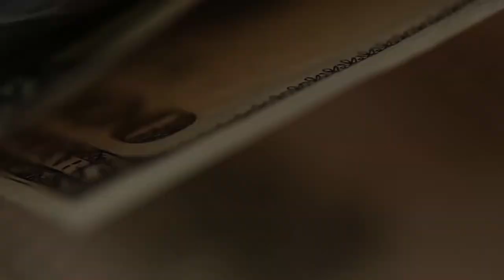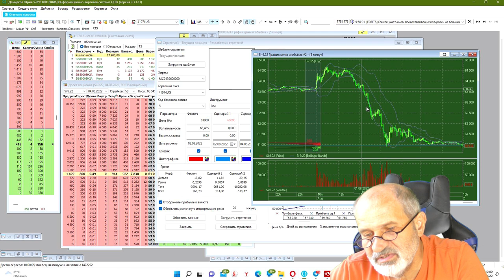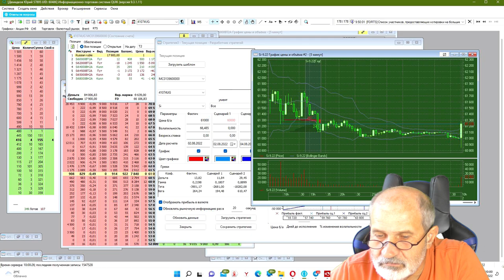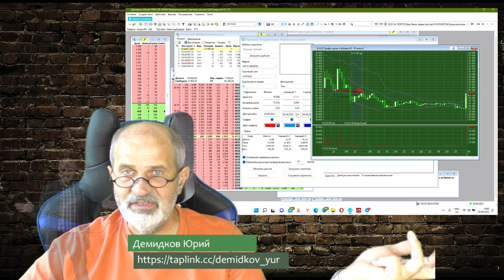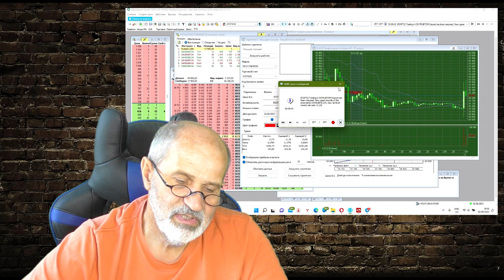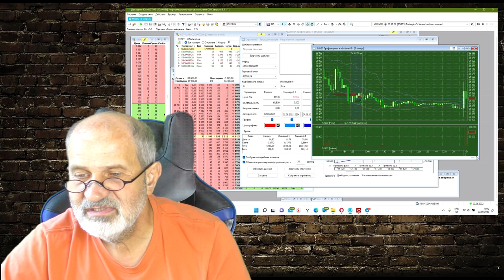Срочный рынок. Как пролетают по крупному.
В предыдущем видео я рассказал, как быстро можно заработать, там на открытии биржи рост депо был +10%.
Но впоследствии рост, как это часто бывает, прекратился.
Я хочу быть честным и показываю всё.
Драматическая картина падения - в этом видео.